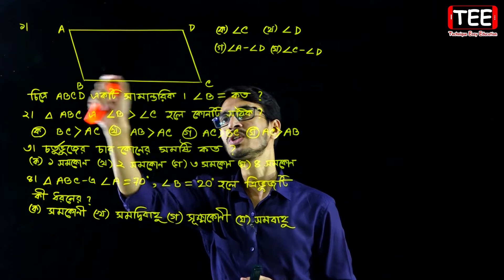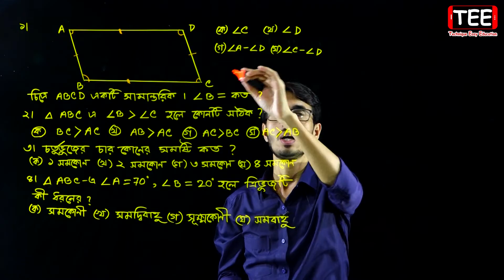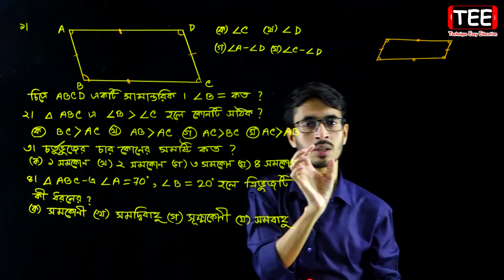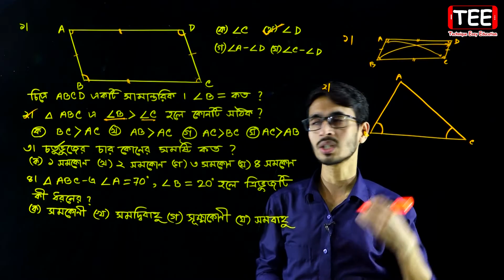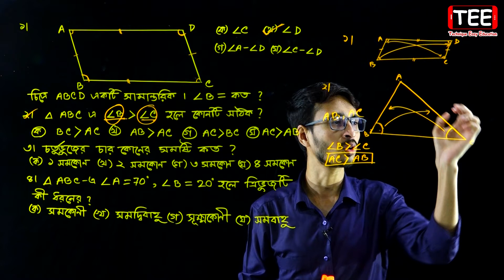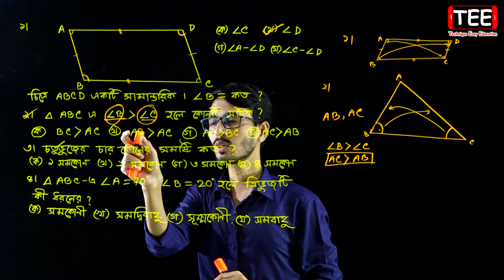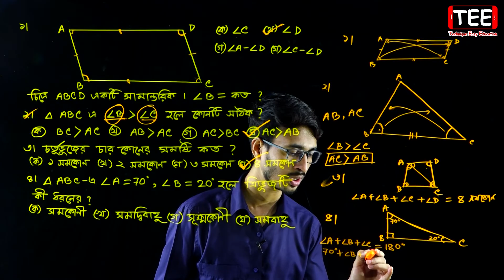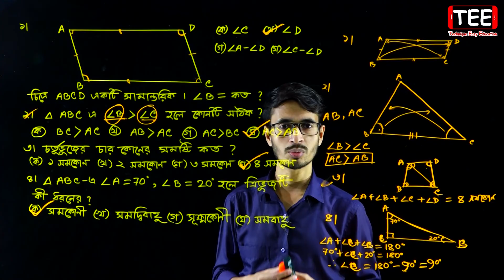পর্ব-১ || অনুশীলনী ১০.৩ || সর্বসমতা ও সদৃশতা || সপ্তম গণিত || Seven Math Chapter 10.2 ll Class 7